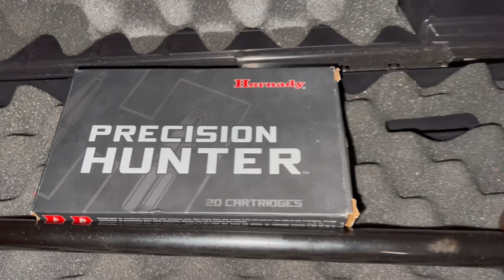Opening Day of Rifle Season 2022 (Deer Hunting) Ep. 1 “Good Food and Brotherhood”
hunting deerhunting deercamp Opening day of rifle season is always one to look forward to. Good food and brotherhood. Opening day went as expected. The deer was moving. This happens time after time. So I don’t get to upset. Eventually they will move and I will be there when they do!!

Let’s Go CnB , Let’s get the views Up☝🏾. God Bless🙏🏾🖤